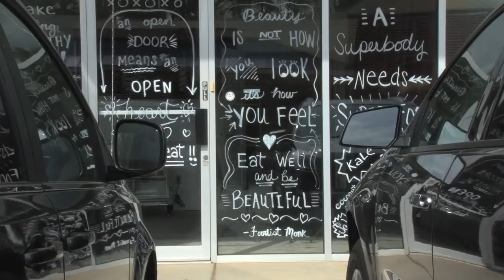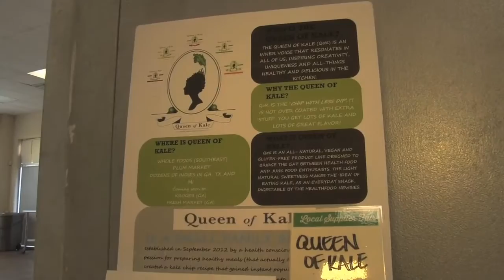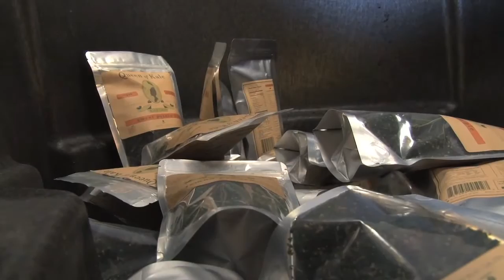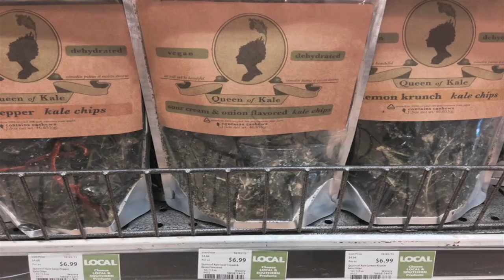Search For Healthy Snacks Leads To Successful Food Business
Necia Gates was looking for healthy snack options, when she created her first batch of kale chips.  That tasty creation led to a new business venture, and a new nickname – Queen Of Kale.  Ray D’Alessio has that story.